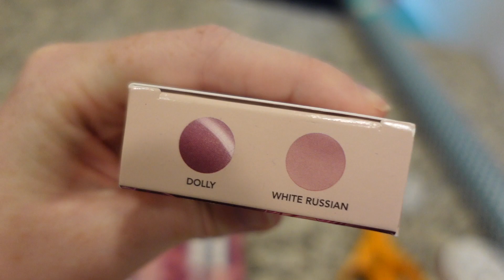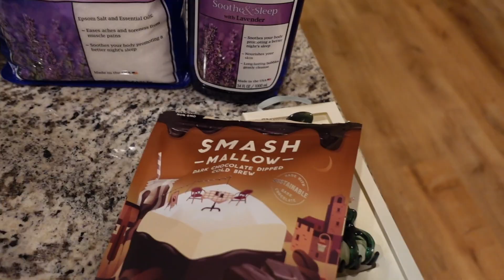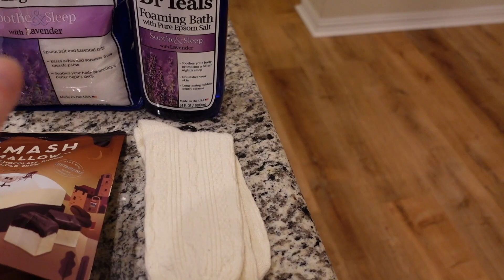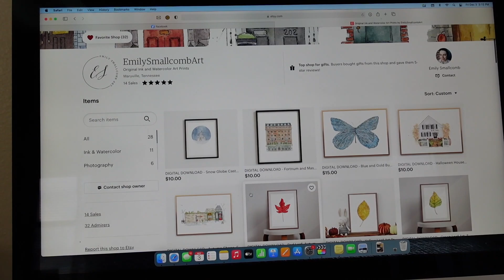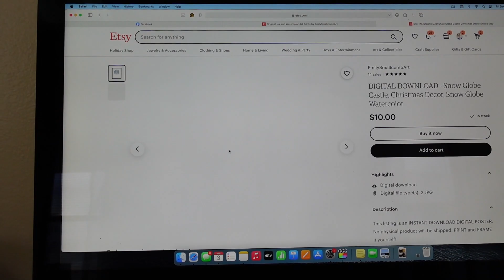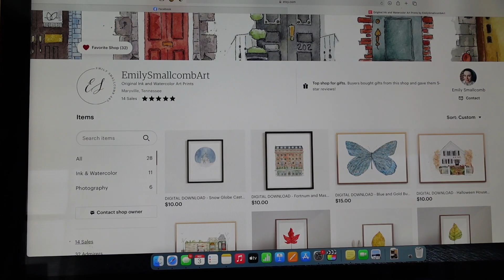It’s December!, Packing Orders, + Favorite Things Dinner | 2021 Weekly Vlog #17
-MAILING ADDRESS-
Blair Lamb
Gainesville, Texas
76241

-COMMENT POLICY-
Comments are currently disabled on all new videos as I enjoy my maternity leave. This helps me quiet my world as our family transitions and adjusts!